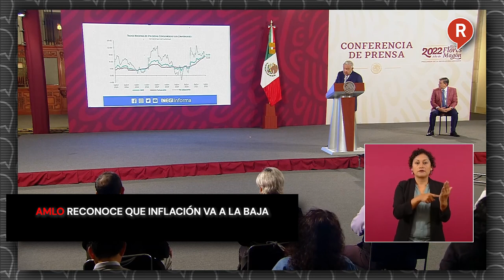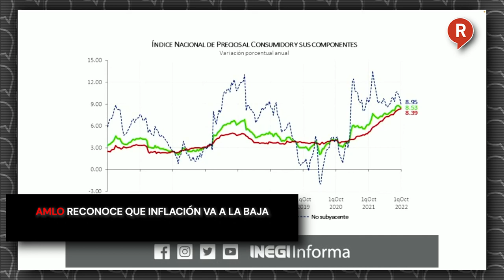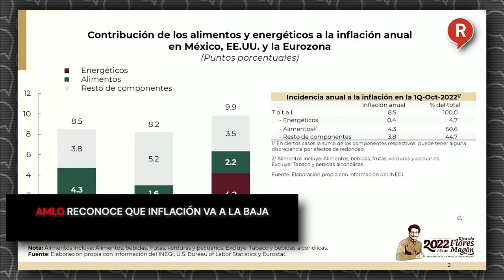AMLO reconoce que inflación va a la baja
Video El presidente AMLO destacó que con las medidas tomadas por el gobierno, se está logrando una reducción en la inflación ya que la primera quincena de octubre bajó de 8.8% a 8.5%.👇👇👇